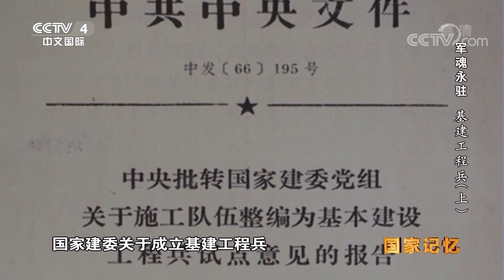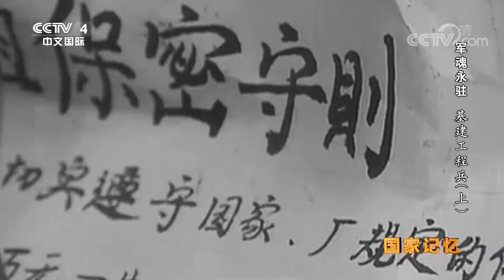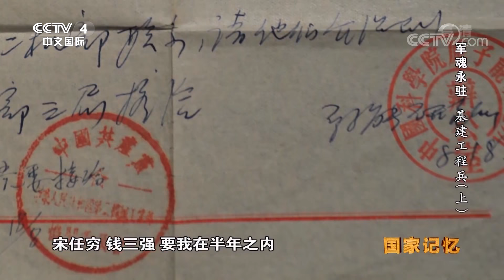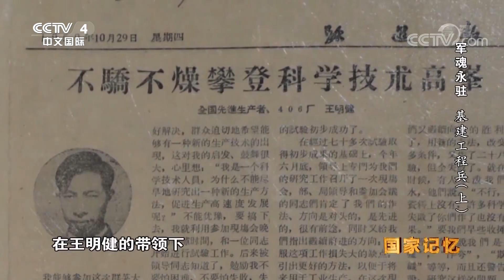《国家记忆》 军魂永驻——基建工程兵（上）：守护绝对机密 踏入生命禁区 他们担负国之重任辗转各地 20190708 | CCTV中文国际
本期节目主要内容：
    在新中国的发展历史上，1966年是不平凡的一年，人民解放军序列中诞生了一个新兵种——基本建设工程兵，他们推动了我国基本建设和经济的发展，本期节目将带您了解基建工程兵。